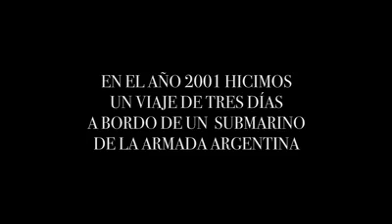LA NOCHE SUBMARINA - Dirección: Alejo Moguillansky - Tráiler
Dirección: Alejo Moguillansky
Filmado en 2001 por Alejo Moguillansky, Diego H. Flores y Fermín Villanueva
Tráiler original: El Pampero Cine
Estreno en wearekabinett.com: diciembre de 2020